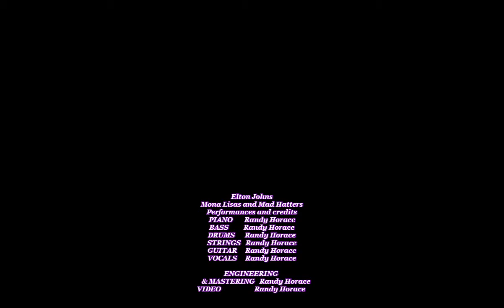1Pianorock Cover - Elton Johns Mona Lisas and Mad Hatters